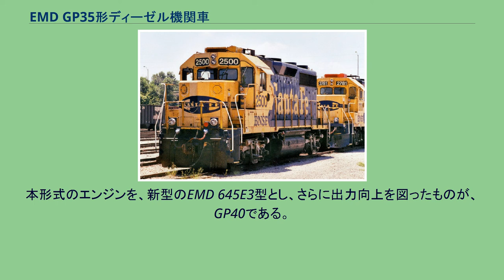EMD GP35形ディーゼル機関車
EMD GP35は、1963年7月から1966年1月の間にアメリカのGM-EMDが製造した電気式ディーゼル機関車である。
ルーツブロワを装備した1800馬力のV型16気筒ディーゼルエンジンである、567D1型エンジンを搭載していたGP28の出力を、2500馬力としたものが本形式である。
エンジンは567D3A型となった。
そのため、GP28では2つだったラジエターファンが、本形式では3つになっている。
形態のバリエーションとしては、ショート・フードを運転台の高さまで高くしたハイ・フード仕様があり、サザン鉄道、ノーフォーク・アンド・ウェスタン鉄道、メキシコ国鉄(NdeM)が採用していた。
メキシコ国鉄の車両は蒸気発生装置も搭載していた。
装備のバリエーションとして、AAR B形台車の装備車やダイナミックブレーキ未装備車（ロング・フード中央上部の、左右への張り出しがない）があった。
また、セント・ルイス・サンフランシスコ鉄道（通称フリスコ）とシカゴ・アンド・ノース・ウェスタン鉄道では燃料タンクを3000ガロン(11,355リットル)に拡大し、床下にあった空気タンクを屋根上に載せたものがあり、「トーピード・ボート」(魚雷艇)という愛称で呼ばれた。
本形式は1334両が製造され、うち1251両はアメリカに、26両はカナダに、57両はメキシコに納められた。
本形式のエンジンを、新型のEMD 645E3型とし、さらに出力向上を図ったものが、GP40である。